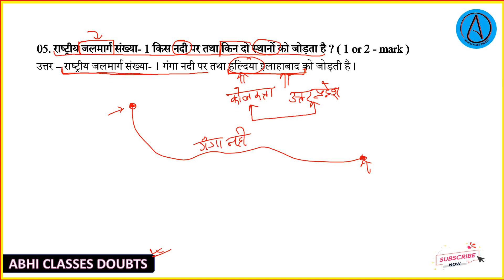राष्ट्रीय जलमार्ग संख्या- 1 किस नदी पर तथा किन दो स्थानों को जोड़ता है || Rashtriye jalmarg sankhiya